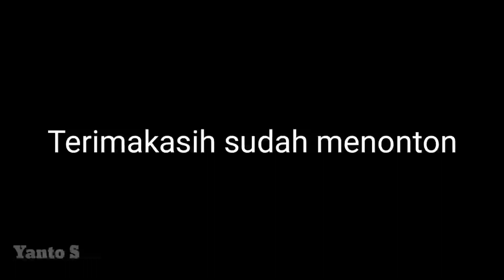Mancing di sungai jernih-langsung di makan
Cara memancing ikan di sungai menggunakan umpan cacing